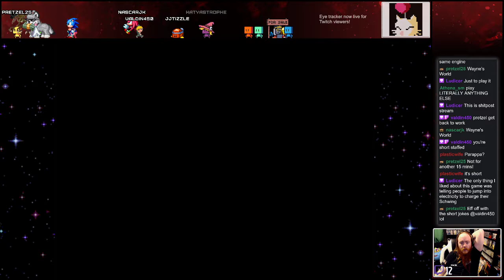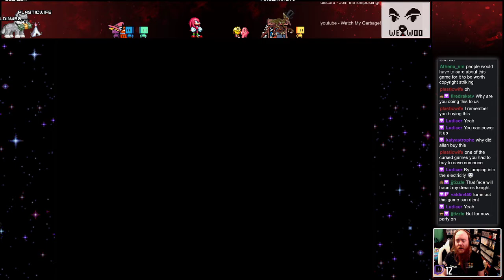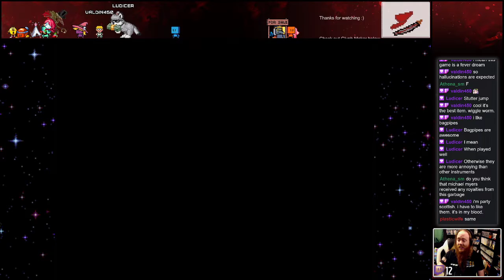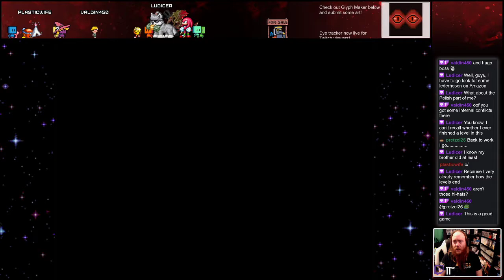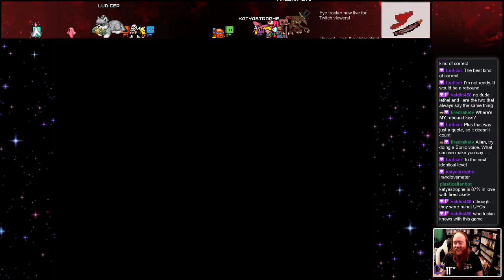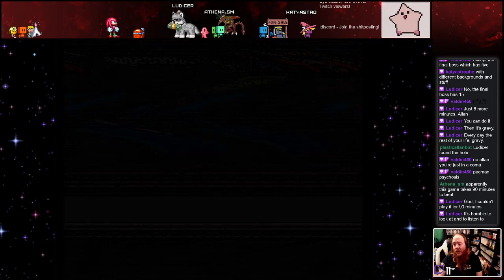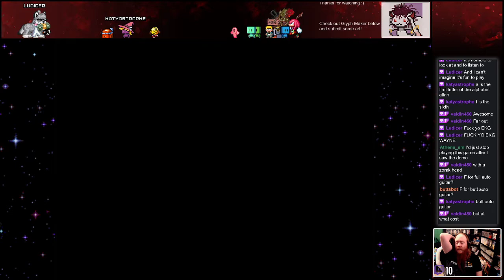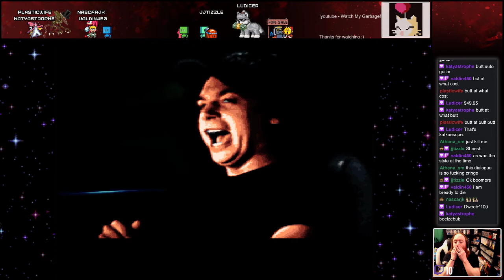Let's Stream Wayne's World - 01